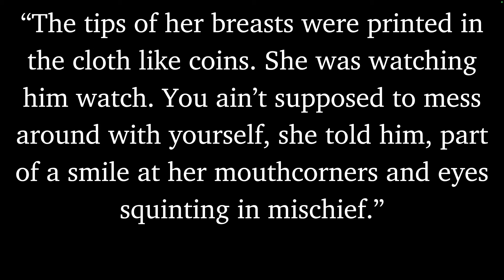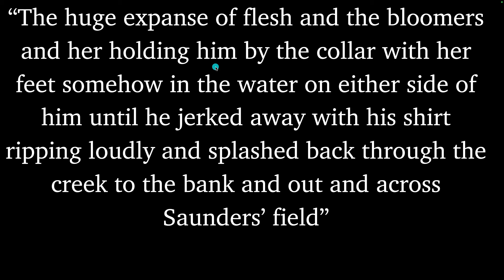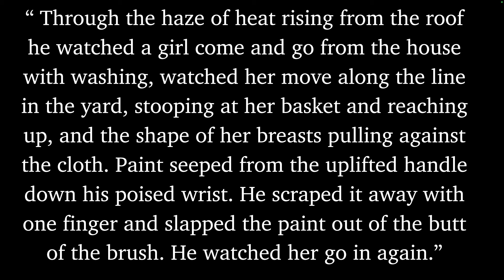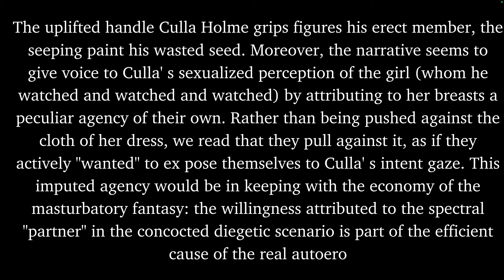Cormac McCarthy's Weirdest Scenes in Novels Pt. 1